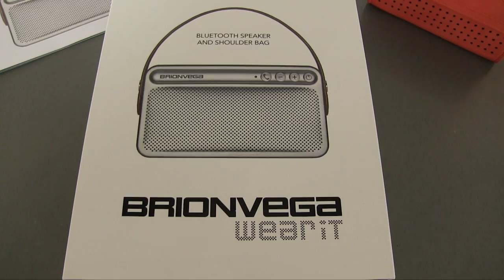Brionvega Wear IT Speaker Bluetooth | TechOnAir.it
Anteprima Brionvega Wear in italiano.